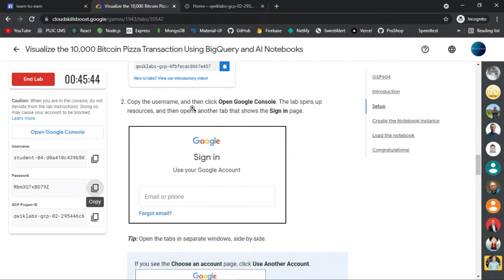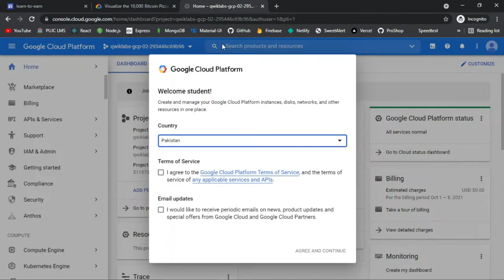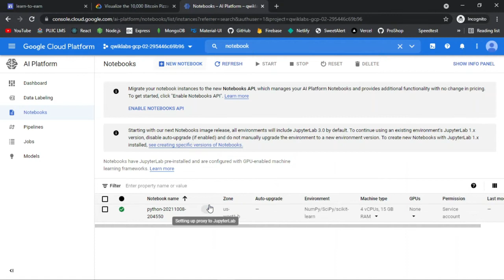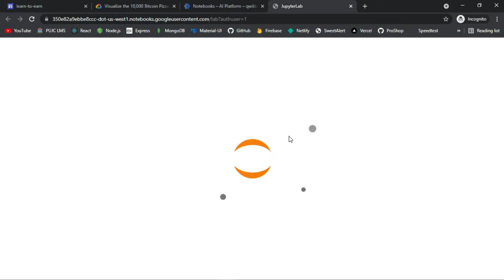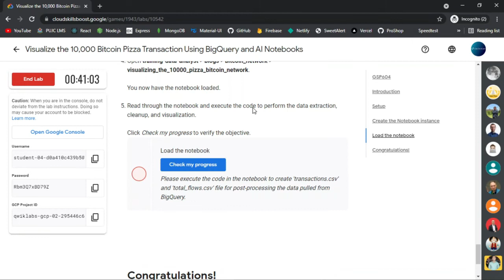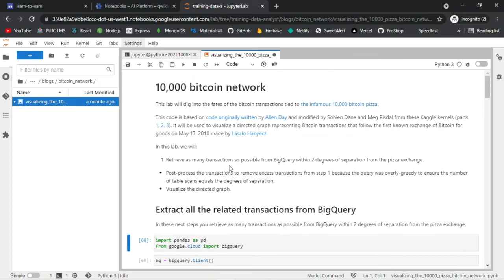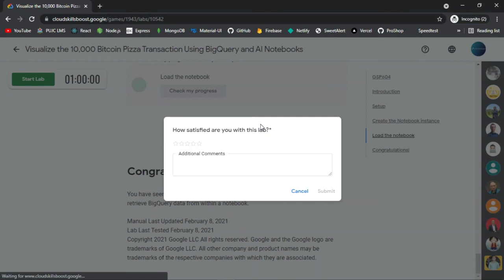Visualize The 10000 Bitcoin Pizza Transaction Using BigQuery And AI Notebooks Solution | [GSP604]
Visualize the 10,000 Bitcoin Pizza Transaction Using BigQuery and AI Notebooks Solution | Qwiklabs

Google Cloud skills are in demand. 86% of IT leaders report that the shortage of cloud computing skills will slow down their cloud projects.

Luckily, there's an easy way for you to get hands-on practice with core cloud concepts. Build your skills with the Learn to Earn Cloud Challenge. You'll get free access to 32+ hands-on labs, plus an opportunity to earn prizes, grow your network, and showcase your skills.

Complete each game  to  learn new skills, earn badges, and get prizes based on your achievements.

Join ALL FOUR game tracks below: Essentials, Data, Architecture, and Security.

Earn ALL FOUR game badges.

BONUS: Join the Data+ game and earn the badge to be eligible for the bonus prize, an adjustable hat.

One prize maximum per participant. Prizes are not cumulative. While supplies last, limited time only. Actual item might differ in size and design. You'll be notified before October 31, 2021 if you are eligible for a prize.

Earn 2 or more of the four badges above, PLUS earn the Data+ badge, and you'll be eligible for a bold Google Cloud adjustable hat. While supplies last. Limited time only. Actual item might differ in size and design.

*Prizes are not cumulative. One prize tier total per participant. Earn at least two challenge badges (Essentials, Data, Architecture, Security) AND the Data+ badge and you'll be eligible for a hat too. While supplies last, limited time only. Actual item might differ in size and design.

Here's how the challenge works:

Join all four Learn to Earn Challenge Games.

Complete all 8 labs in each of the four games to earn the challenge badges.

Each of the four badges you earn qualifies you for the next prize tier.

At the end of the challenge, we'll check your progress and determine your prize eligibility.

BONUS: Earn at least two of the four badges, AND earn the Data+ badge, and you'll be eligible to receive an additional prize.

One prize tier total per participant. Prizes are not cumulative across tiers. Prizes are available only while supplies last, limited time only. Actual item might differ in size and design. The challenge may end early at any point.

**The Learn to Earn Cloud Challenge and all associated games may end at any time before October 10, 2021.

***Prizes are available only while supplies last, for a limited time.

FAQs

When will I get the prize?

If you earn all four game badges, you’ll be contacted by October 31 2021 with details to claim your prize, while prize supplies last. Please do not contact the Qwiklabs support team about prizes.**

How do I claim the prize?

All you have to do is earn all four game badges. Check the “My Learning” page in your Qwiklabs profile to see your game status. You do not need to take further action once you have successfully earned all four badges. **

Where will the prize be delivered?

You will have an opportunity to provide your preferred shipping address when you claim your prize.**